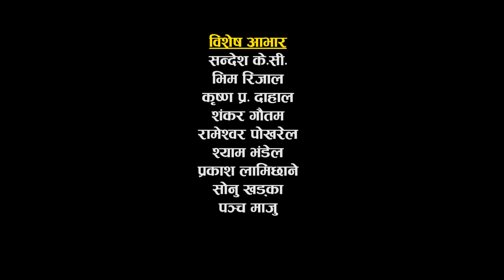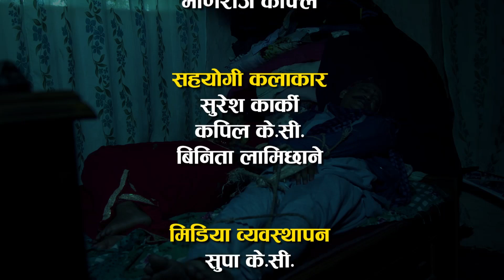Hakka Hakki - Episode 109 | 4th Sep 2017 Ft. Daman Rupakheti, Kabita Sharma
Artists : Daman Rupakheti, Kabita Sharma, Raju Bhuju, Ram Thapa, Umesh Kumar KC, Prakash Neupane, Shiva Sharma, Janak Prasad Bartaula, Simran Paudel, Sujit Thapa, Parwan Rai, Dharanidhar Neupane, Maniraj Kafley , Rajan Chaulagai, R. K. Manandhar , Raj Kumar Kunwar , Santosh Sapkota , Sushant Giri
Director : Daman Rupakheti
Chief Assistant Director : Sujit Thapa
Assistant Director : Umesh Kumar K C
Media Partner : Surya Chand
Editor : Indra Manandhar
Writer : Shiva Sharma
Title Song : Shailendra Shimkhada , Shankar Adhikari
Title Vocal : Daman, Rita K.C , Maniraj Kafle
Camerman : Sagar khadka
Production : Bhimsen Adhikari and Santosh Khadka
Unit Management : Pradip Silwal
CInematography : Devanand Silpakar
Make Up : Yadav Thapa
Lighting : Dipak Rayamajhi
Producer : Ram Thapa